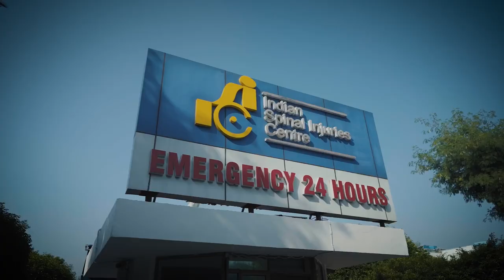इंडियन स्पाइनल इंजरी सेंटर-नई दिल्ली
आईएसआईसी एक अत्याधुनिक स्पाइन केयर सेंटर: उन्नत डायग्नोस्टिक्स, सर्जिकल तकनीक और व्यापक उपचार के लिए यहां पर मौजूद है विशेषज्ञ टीम।